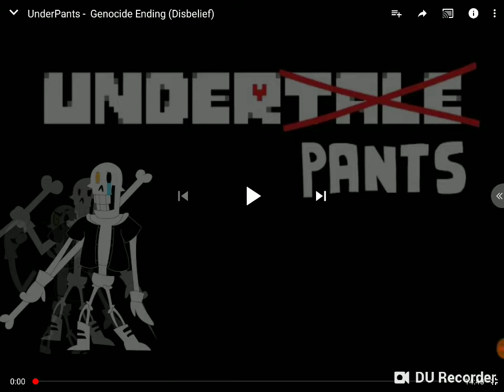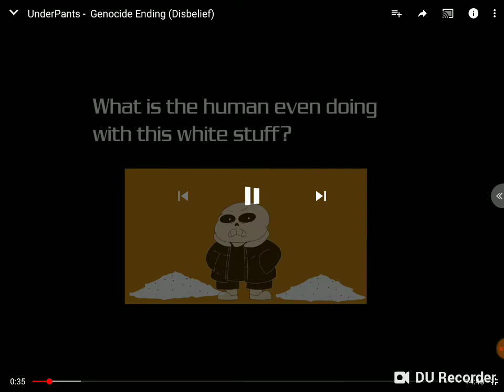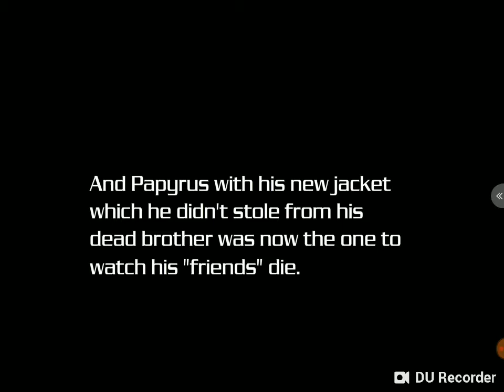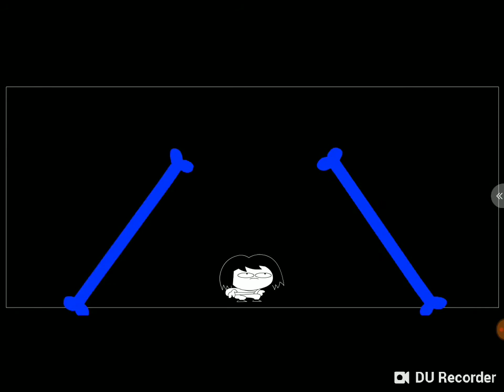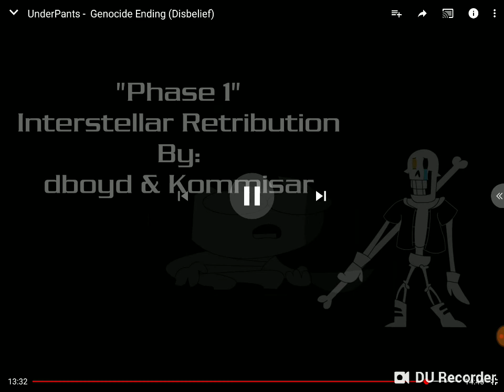T.A.T React To: UnderPants Genocide Ending Disbelief Papyrus { & I'll Be Spoiler Alert On Myself }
This is a video from Sr Pelo, this is for SHADOW WOLF!